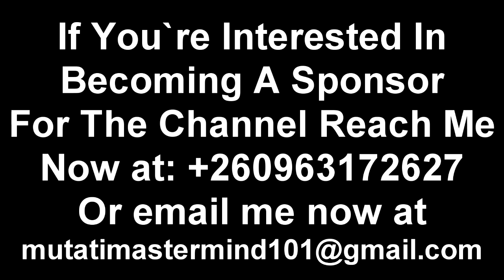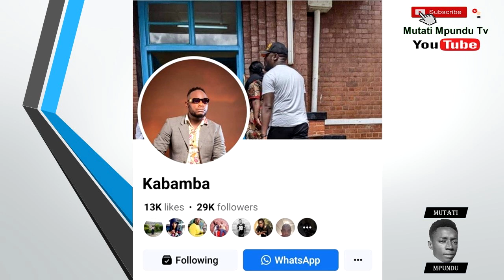Viral Video; From Sad News to Good News. Watch This Before It’s Too Late. God Bless You Kabamba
Viral Video; From Sad News to Good News. Watch This Before It’s Too Late. God Bless You Kabamba “Watch This”